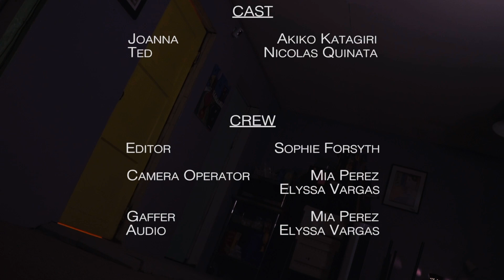"Kramer vs Kramer" Scene Exercise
Shot through a "Oner" perspective.